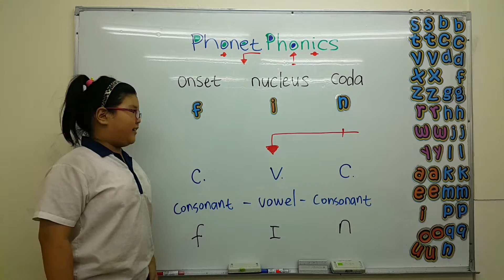fin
fin 發音教學，開口說美語